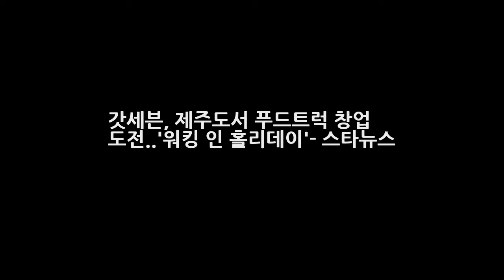갓세븐 제주도서 푸드트럭 창업 도전..워킹 인 홀리데이- 스타뉴스 엔터테인먼트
사진제공=JYP엔터테인먼트 그룹 갓세븐(GOT7)이 제주도에서 푸드트럭 창업에 나섰다. 12일 소속사 JYP엔터테인먼트 측에 따르면 갓세븐은 워킹 잇 홀리데이 인 제주 (Working Eat Holiday in Jeju)라는 타이틀의 리얼리티 프로그램을 통해 푸드트럭 창업에 나섰다. 갓세븐은 지난 7일부터 9일까지 사흘간 데뷔 후 처음 제주도로 워킹홀리데이에 나서 푸드트럭 창업에 도전했다. 제주도 사라봉에서 새봉 일레봉이라는 이름으로 푸드트럭을 오픈했다.
시그널 김혜수 20년전 과거 납치사건 가슴성형 드레스모음  엔터테인먼트:
[공식입장] 눈덩이 박재정X마크 레모네이드 러브 21일 정오 공개  엔터테인먼트:
복면가왕 스틸하트 밀젠코 마티예비치 she`s gone(쉬즈곤) 보컬 국적 사고  엔터테인먼트: